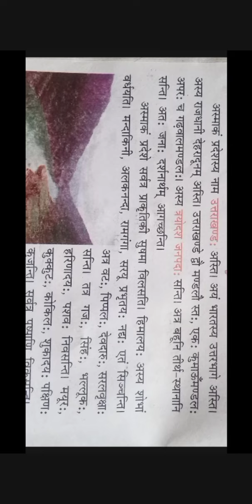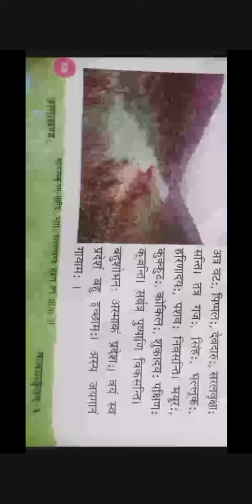Class 5th Sanskrit(बालसंस्कृतम्)उत्तराखण्ड: दशम:पाठ:full explanation with questions answers NCERT